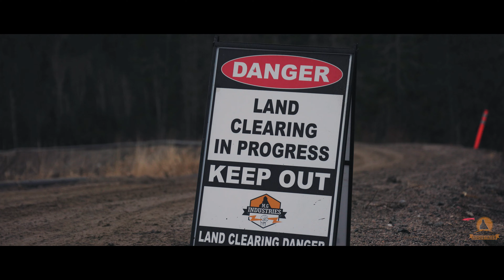Landscaping and land clearing project in Northern Ontario. M.G. Industries. Electrical contractor.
That was a great time shooting for MG Industries.
Super pumped and proud to share what turned out.